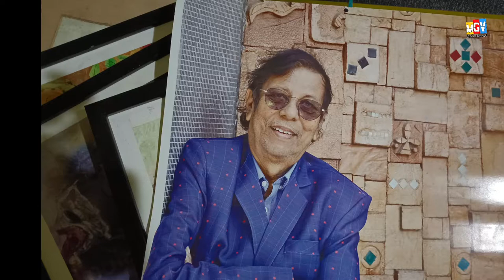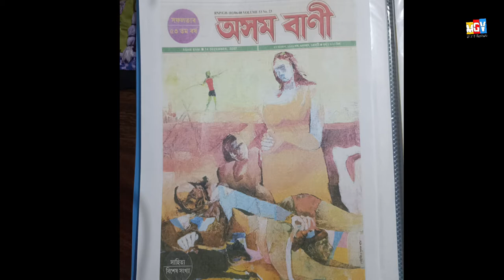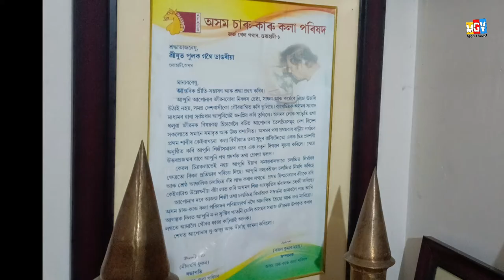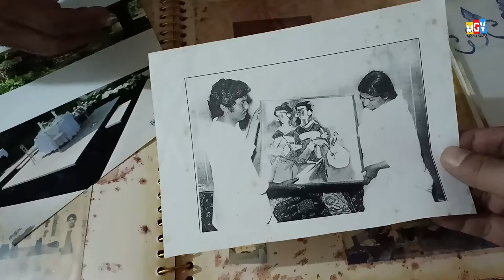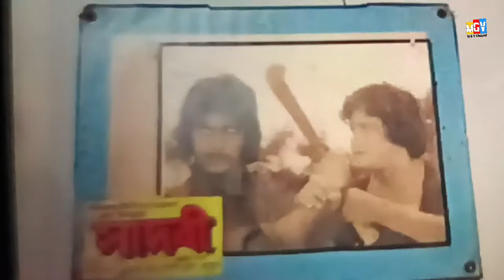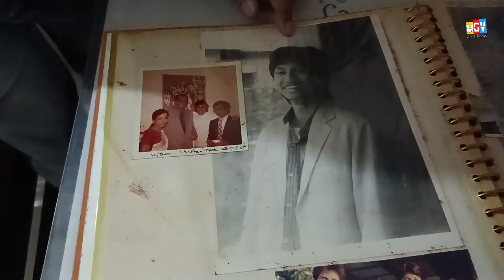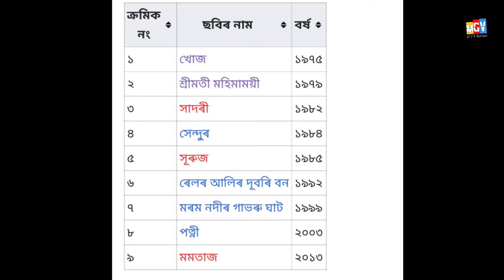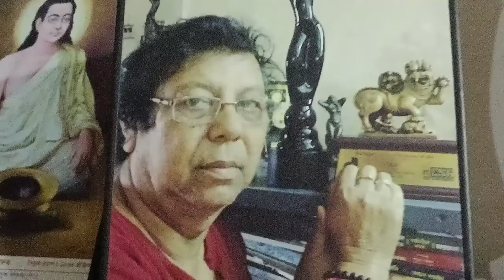Lata Mangeshkar ক painting দিয়া লৰা জনৰ জীৱন -Artist Filmmaker Pulak Gogoi- National Award winner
with National Award winner Director
Hemanta Kumar Das

voice over: Manoj gogoi

‎@MGV Channel

National Award Winner Director Pulak Gogoi দেৱৰ জীৱন যাত্ৰা
Assamese Artist Filmmaker
 Yatra pulok gogoi
renowned cartoonist Pulok gogoi
renowned Artist PulaK Gogoi
Distinguished Director pulak gogoi
Artist filmmaker pulok gogoi
national award winner director pulak gogoi
famous Assamese film director
filmfare award winner director pulak gogoi